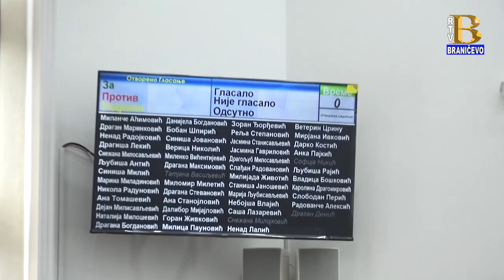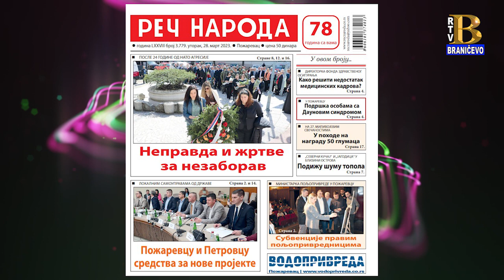Vesti 28.03.2023. (RTV Braničevo)